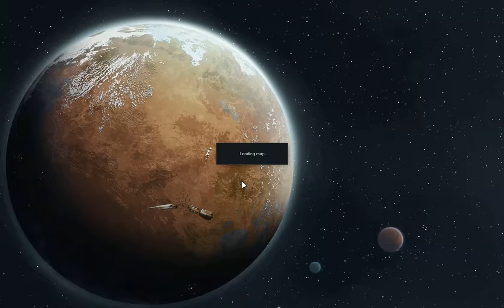Rimworld Arid Shrubland | Medicine Makes A Difference | Ep 67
We send a caravan down to a settlement to complete a caravan request then head north to try to save an incapacitated refugee.  Everything seems fine until an infection occurs.